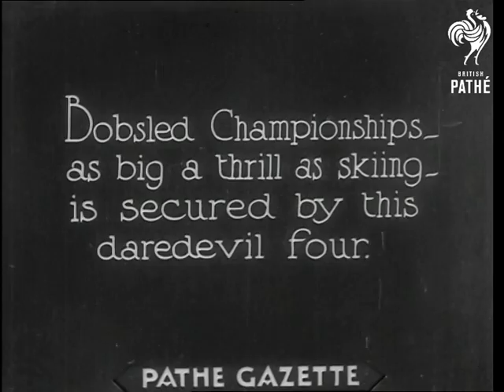Bobsled Championships (1930-1939)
Full title reads: "Bobsled Championships - as big a thrill as skiing - is secured by this daredevil four".

Lake Placid, New York State, United States of America (USA).

Good shots of American team in National bobsleigh competition. Good natural sound of this frightening winter sport.

 FILM ID:1913.14